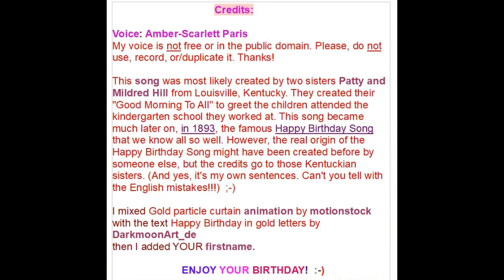🎂 HAPPY BIRTHDAY SEAN 🎈 (French Parisian Accent)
YouTube is my only job, and I am not paid. I will only start getting paid if I had 1,000 subscribers and 4,000 hours of view time. I opened multiple channels to try to have at least one to work, but it takes a lot of time, energy, and computer/phone stay, however subscribers are not easy for me to get. I wonder how do some people to be known overnight on YouTube. Well, it is certainly not my case…